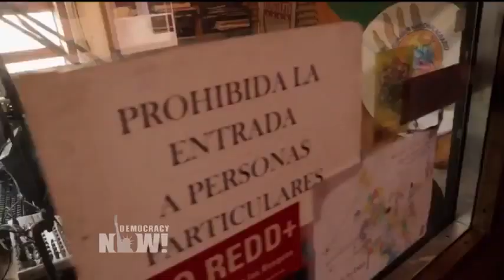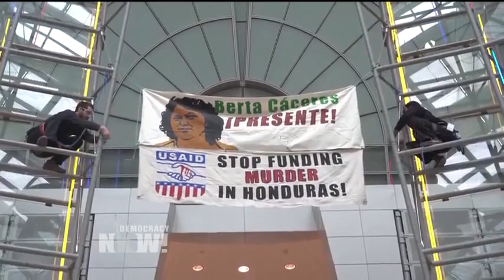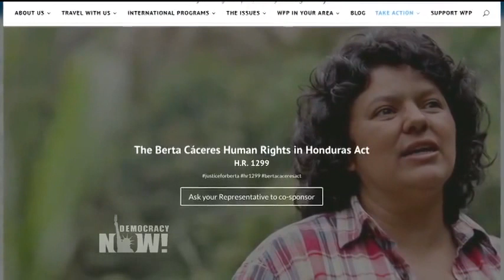Berta Cáceres's Daughter Speaks Out After Surviving Assassination Attempt in Honduras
- Last week, there was an attempted assassination on the life of Bertita Zúñiga Cáceres, the daughter of murdered Honduran indigenous and environmental leader Berta Cáceres. Bertita Zúñiga Cáceres was driving back with two colleagues from a community visit in central Honduras when a black pickup truck blocked their path. Three assailants jumped out of the truck and attempted an attack, but Zúñiga and her colleagues narrowly escaped. The incident comes just weeks after Zúñiga was named the new leader of the indigenous rights group Civic Council of Popular and Indigenous Organizations of Honduras (COPINH). She recently demonstrated in support of pending U.S. legislation to suspend U.S. military aid to Honduras. Her protest was a part of a week of action coordinated by the U.S.-based human rights group Witness for Peace. We speak with Bertita Zúñiga Cáceres at her home in La Esperanza, Honduras. Also joining the conversation is Chicago-based Matt Ginsberg-Jaeckle, who spent 10 years in Honduras working with COPINH.